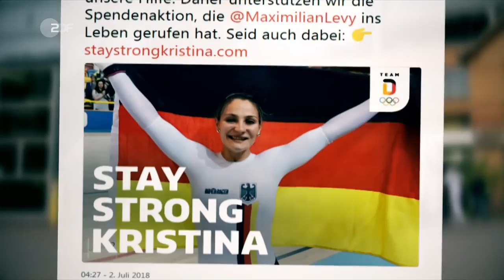Vogel: "Situation nehmen, wie sie ist" | das aktuelle sportstudio - ZDF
Nach ihrem schweren Trainingsunfall mit anschließender Querschnittslähmung blickt Bahnrad-Olympiasiegerin Kristina Vogel energiegeladen in die Zukunft. Zum Thema Leistungssport sagt sie im aktuellen sportstudio: "Ich gehe nicht zurück, um zu verlieren."